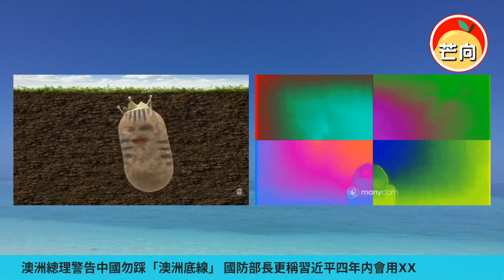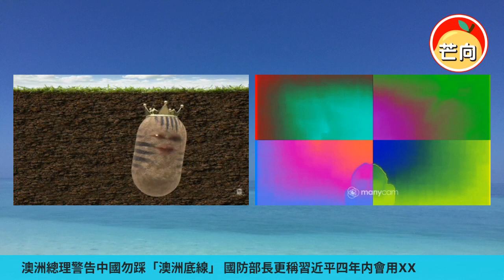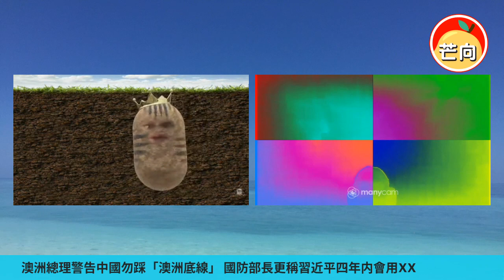20220426F 澳洲總理警告中國勿踩「澳洲底線」國防部長更稱習近平四年内會用XX！